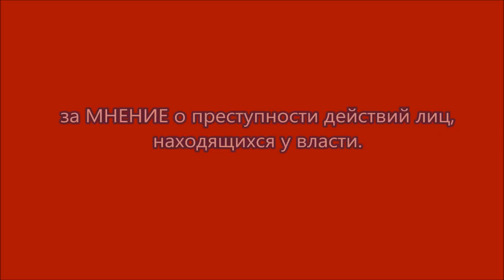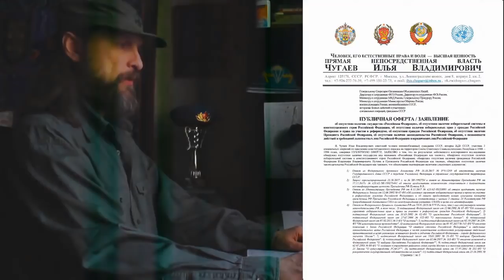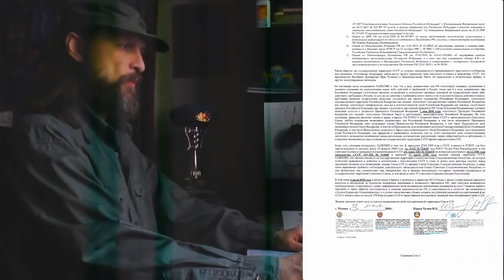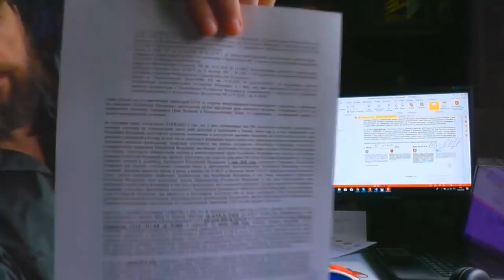Карательная психиатрия времен Путина